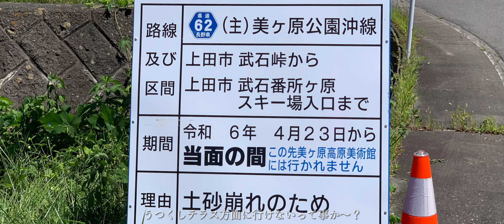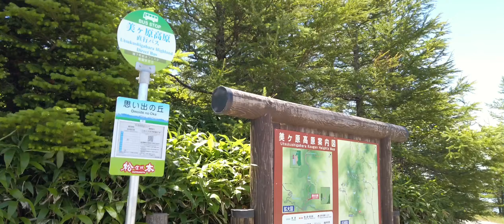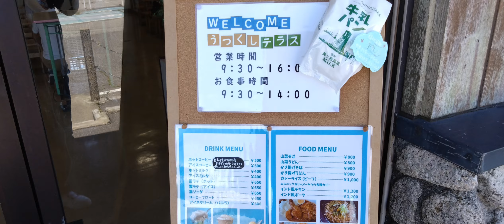裏ビからのくらすわ 駒ヶ根店（長野）☆Ninja650☆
初の裏ビーナスへ
ホテルの朝6:30の気温は19℃ちょっと出かけるのは寒いのかな
ガソリンスタンドが開くのが8時なのでそれまで部屋でまったりします。

 岡谷SS / 中央石油(株)
フルサービスなのに安かった @172

梓川SAで高速降りる
セブン-イレブン 松本洞店で水分補給
女鳥羽川の橋にて標識が武石峠から・・・通行止め？
美鈴湖→武石峠→思い出の丘
思い出の丘特に何もないなと思ったが後で調べると展望台があったのだった
道の駅アルプス安曇野　ほりがねの里で聞いたがスタンプ帳売り切れとの事なんて残念！

うつくしテラス→王ヶ頭ホテル（1.9 km）
山本小屋ふる里館→王ヶ頭ホテル（2.9 km）
距離だけ見たらうつくしテラスからの方がお得！

くらすわ 駒ヶ根店周りの道が工事中でお店まで行けず、工事のおっちゃんに
ここに入ってもいいか？と聞いたらいいよと言ってくれたので入った
養命酒の工場が近所にあった～長門牧場のソフトクリーム～420円

この日の走行距離：345Km

中々コメント入れてもらってないのでどなたが登録されたかわかりません
よかったらコメントに登録したよと入れていただけると嬉しいです
こちらからも登録させて頂きます

撮影：2024年7月下旬

◆毎週金曜日20:00公開目標

Aspect ratio 2.35:1 cinemascope 2534 × 1080

Camera:DJI Osmo Pocket
編集機器:iPhone XS(ios17)
編集機器:MacBook Pro (13-inch, M1, 2020)
Edit app:CapCut DeskTop 2.2.0
Motion Graphics app:Motion 5.7

この動画の音楽↓
Ikson - Pumpkin Field
Ikson - Spring
Ikson  - All Night Tropical House
Ikson - Voyage
Ikson - Melody